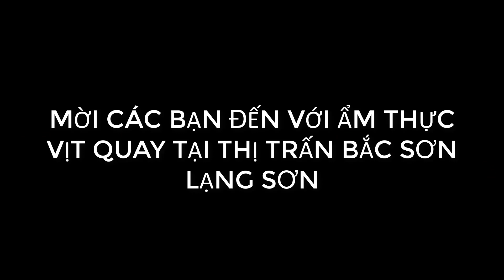VỢ CHỒNG TRẺ KIẾM 2 TRIỆU MỘT NGÀY NHỜ BÁN VỊT QUAY TẠI QUÊ HƯƠNG MÌNH BẮC SƠN -LẠNG SƠN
MỜI CÁC BẠN ĐẾN VỚI THỊ TRẤN BẮC SƠN LẠNG SƠN VÀ THƯỞNG THỨC MÓN ĐẶC SẢN VỊT QUAY LẠNG SƠN